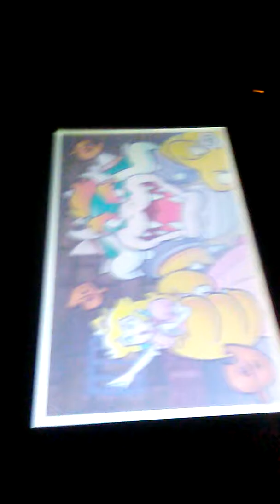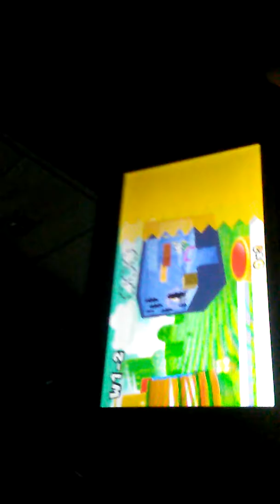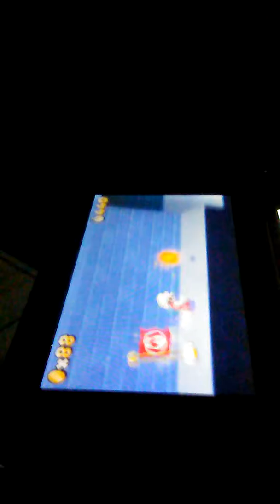Super Mario 3D Land: New easy beginning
Sorry for the odd camera angle. I hope you enjoyed any ways.